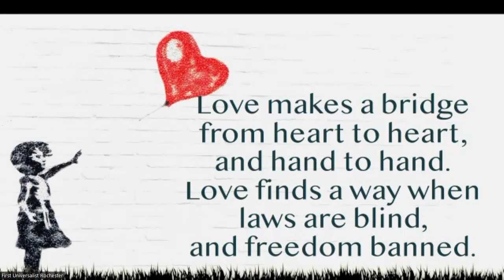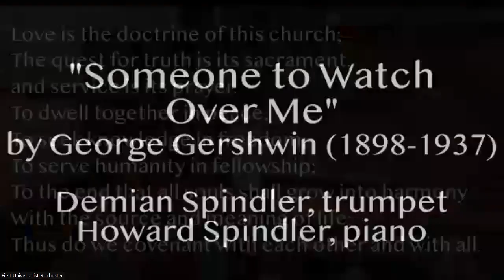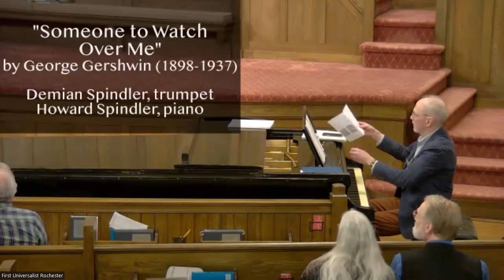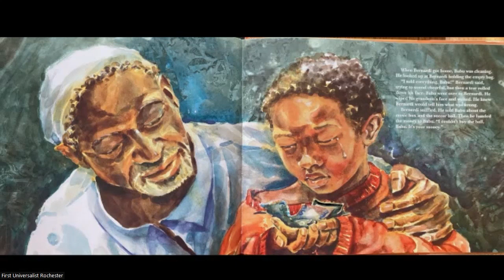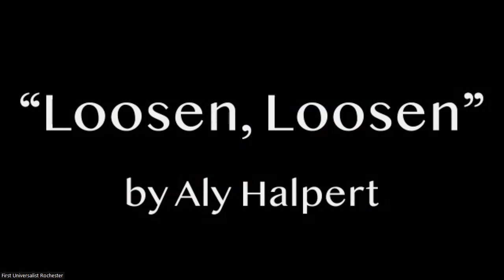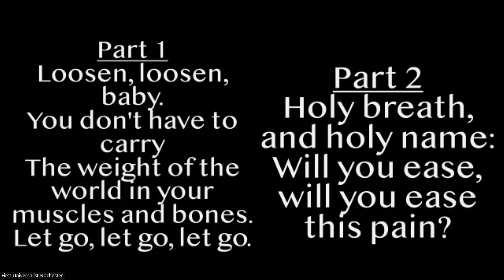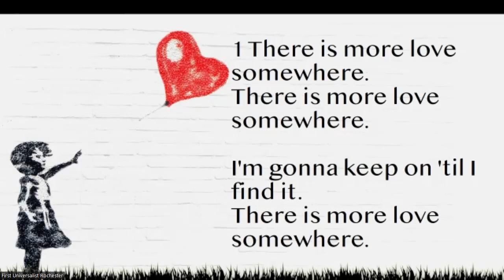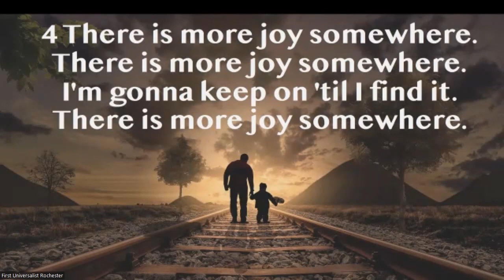2/11/24 - "Love as a Choice and an Act" with Rev. Lane-Mairead Campbell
M. Scott Peck refers to love being a choice we make to want for another person's spiritual growth. Let us explore what this choice means within oneself, with a partner or partners, with a community, and with our world. On this Sunday closest to Valentine's Day, let us remember that love is both a choice and an action.

Filmed in the sanctuary of First Universalist on February 11th, 2024